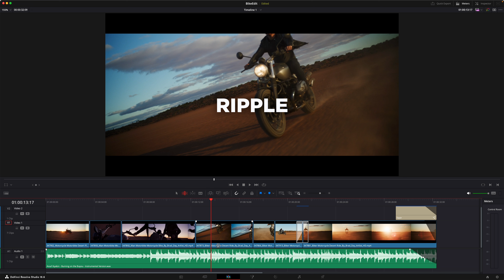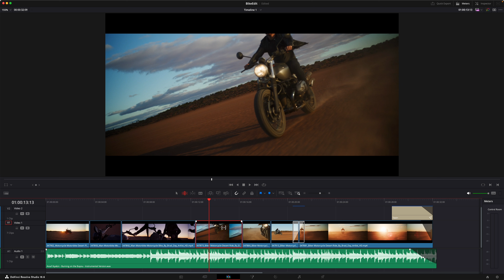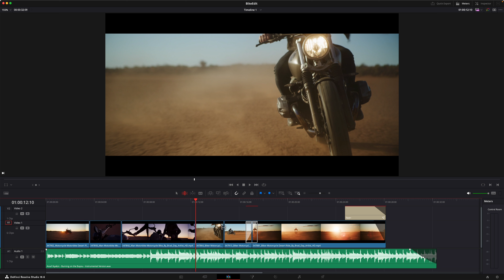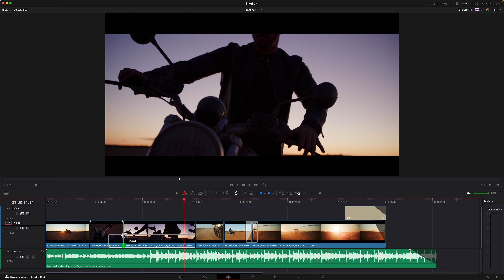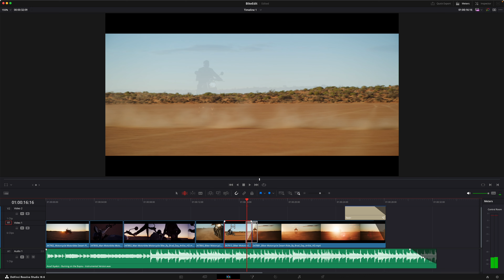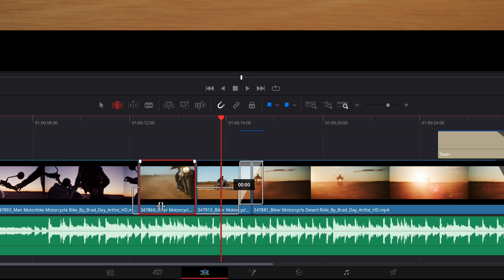Ripple, Roll, Slip & Slide - Trim Mode | DaVinci Resolve 18.6 Tutorial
Im Film „Videoschnitt für Einsteiger“ habe ich euch einen ersten Einblick in den Videoschnitt mit DaVinci Resolve gegeben. Heute vertiefen wir das Ganze, ich zeige euch einen einfachen Weg, um eure Schnitte zu bearbeiten, den Trim Modus. - Viel Spass beim Ausprobieren und Nachmachen!

00:00 - Intro
00:18 - Setup
01:11 - Trim Modus aktivieren
01:49 - Ripple
02:48 - Ripple Delete
03:06 - Roll
03:25 - Slip
04:00 - Slide
04:41 - Outro